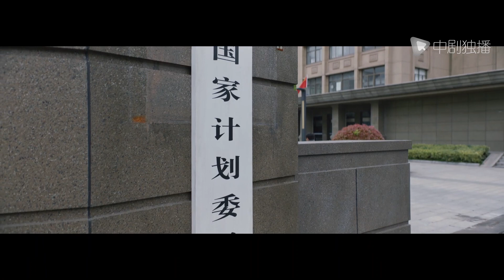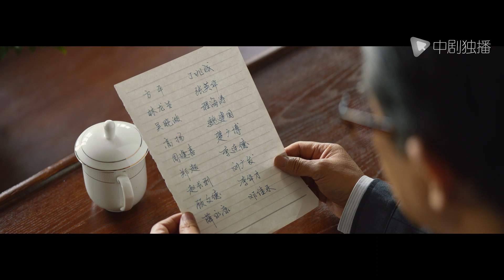مثل النهر المتدفق 2 | الحلقة 02 من المسلسل الصيني （Like a Flowing River 2）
استمرارًا للموسم الأول ، يتبع Like a Flowing River II قصة Song Yun Hui و Lei Dong Bao و Yang Xun أثناء مشاركتهم في الإصلاح الاقتصادي الصيني من الثمانينيات إلى التسعينيات.
تمت ترقية Song Yun Hui ليكون أصغر نائب زعيم في Donghai Chemical. يجلب عائلته للعيش معه في دونغهاي ، لكن كسل زوجته تشينغ كاي يان وانعدام الثقة لهما أثر سلبي على زواجهما الذي ينتهي بالطلاق في النهاية. بفضل قدراته التجارية الفطرية ، يواصل Song Yun Hui تولي أدوار قيادية وبالتالي تحقيق نجاح فريقه أثناء إكمالهم مشروعًا بعد مشروع. للأسف ، صعود Song Yun Hui في سلم الشركة يغرس الحسد في من حوله.
تستمر الأعمال العائلية لـ Xiao Lei في النمو مع مرور الوقت ، لكن خطأ بسيطًا في إجراءات السلامة يتسبب في انفجار هائل في مصنع النحاس الخاص بهم. لي دونغ باو متهم بالرشوة وحكم عليه بالسجن. بعد إطلاق سراحه ، بدأ عمله الخاص كموزع كهربائي. من ناحية أخرى ، يقف وي تشون هونغ د ائمًا إلى جانبه ويدعمه ويشجعه.
عند وصوله إلى Donghai بحثًا عن الفرص ، يجد Yang Xun النجاح في الأسواق الحالية. أثناء عمله مع Liang Si Zhong ، بدأ في الإعجاب بها وتطوير مشاعرها تجاهها بينما يستمر في إنشاء حسابات مزيفة تضر بالشركة. اكتشف والد Liang Si Zhong ذلك وتدخل ، ووجه ضربة كبيرة لمسيرة Yang Xun المهنية. عندما وصل Yang Xun إلى أدنى نقطة في حياته ، وجد الراحة في شخص قريب منه.